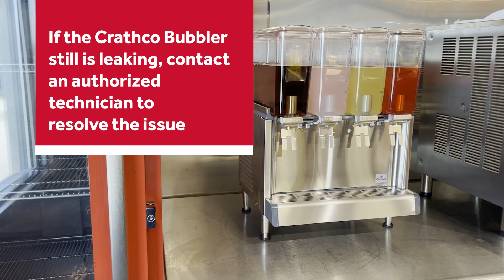Crathco Bubbler is Leaking: Troubleshooting Tips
Bubblers are great for serving delicious beverages. However, if your Crathco Bubbler is leaking, there's a few troubleshooting tips you can follow to try and get it working again. Thanks to our friends at Crathco and Professional Reps, we're here to show you how to troubleshoot a Crathco bubbler. That way you can get back to serving great drinks.

Crathco creates quality beverage equipment.

Professional Reps supplies commercial kitchen equipment to their customers.

Parts Town has real OEM juice and cold beverage dispenser parts to help maintain and repair any commercial unit. If you need new commercial juice and cold beverage dispenser parts, visit us today